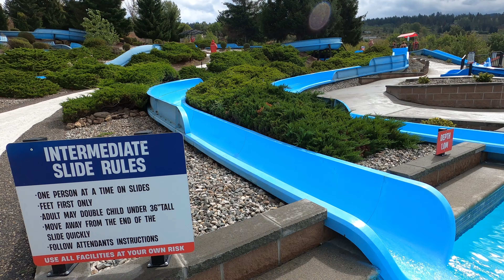Splash Down WaterPark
The Turners went on a family trip to vernon bc. on a SUUPPPERRR cold 18 and pouring rain, but dont be silly we still sent it.